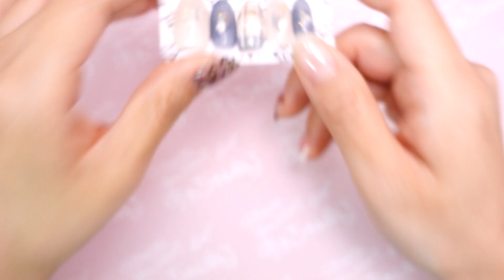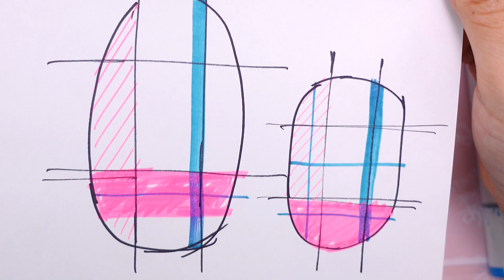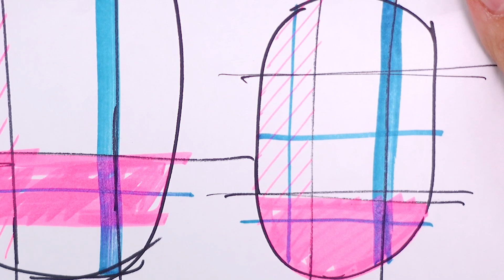【秋冬ネイルチェック柄】縦横引くだけ！簡単チェック柄ネイルを作ってみたよ セルフネイルのことなら#あわちゃんねる で！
こんにちは！あわちゃんです。
数あるネイル動画の中から、あわちゃんねるをご覧くださり
いつもはネイルのLIVE配信をしているのですが
今週は配信にしてみました♪
短くまとめているので、見やすいかな？？と思います。

チェックネイルは９分割にして
書くととても書きやすいです。
いつもチェックが変になってしまう方、
一度９分割方式でやってみてね★

　↑わからなかったら聞いてね！

🔔使用材料🔔
POC007くすみネイビー
　他の色でも可愛いよ。好きな色を使おう！

E003 ピュアミスティ
　親指・薬指に使っています。ミキシングジェルで薄めてるよ。

KPM010キラピカマグネットジェル スパークルゴールド
　普通のラメジェルでもOKです。

ST004アイボリー
　サンドテクスチャジェルは必要かな！

相談付！セルフネイルスターターキット★ジェルネイルセット【ベーシック】
　一か月間の相談付！あわちゃんがアドバイスするよ。

💡メンバーシップに入ろう！
月額190円でLIVE配信や、コメント欄でオリジナルアイコンが使えるよ。

💡セルフネイルさん向けオンラインサロン
あわちゃんとネイルの会に加入してセルフネイルのお悩みを解決しよう！

💡ライブ配信後は、キーワードで話しかけてくれれば
使用商品や、画像での作り方を掲載した記事をお送りします！

をご覧くださいね♪

　LINE LIVE(お絵描き選手権とかしてるよ)